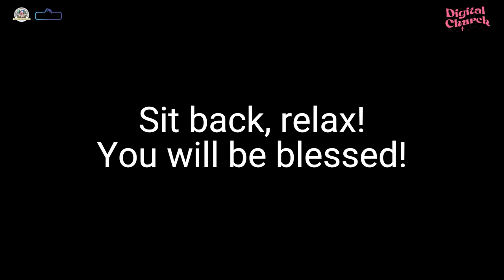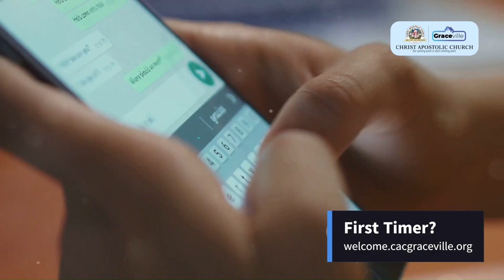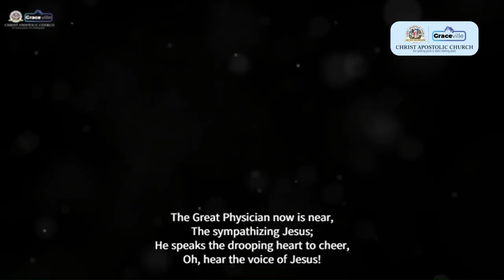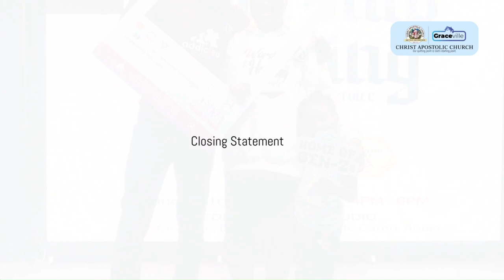God tests Abraham || BibleStudy || @cacgraceville || September 10, 2024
CAC Graceville Abuja | Lagos | Digital.

We are Gracevillers, we love Jesus, we do church differently!

Follow us across all social media platforms  @cacgraceville

For tithes and Offering, please send to the church account
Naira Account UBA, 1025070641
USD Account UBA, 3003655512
Account Name: Christ Apostolic Church Graceville

For our Set Man's sermons podcast: anchor.fm/tolutopedada